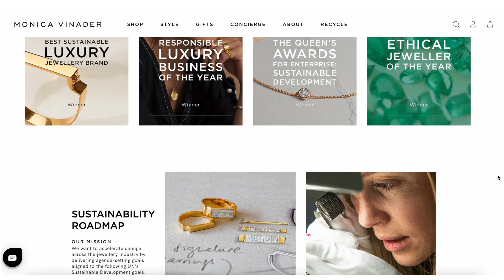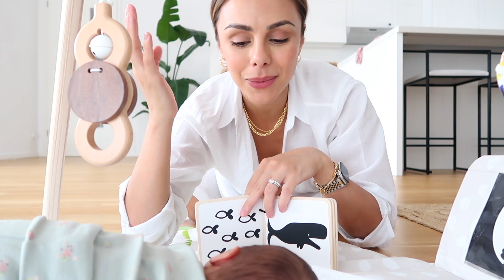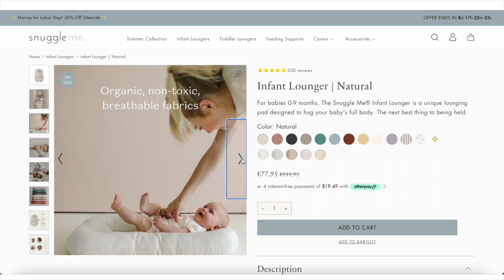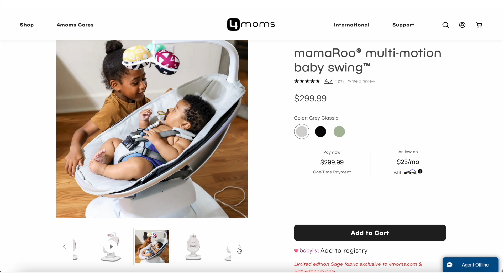VLOG | Life As A New Mom, Postpartum Healing & New Routines | Annie Jaffrey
ITEMS MENTIONED:

Postpartum:
Peri bottle
Disposable underwear / shorts
Lanolin nipple cream
Cold pads

Baby:
Ergo wrap carrier
Snuggle Me Organic
Mamaroo Swing

FILMED WITH
Canon G7X Mark II

FTC: This video is in collaboration with Monica Vinader. All opinions, thoughts and reviews my own.